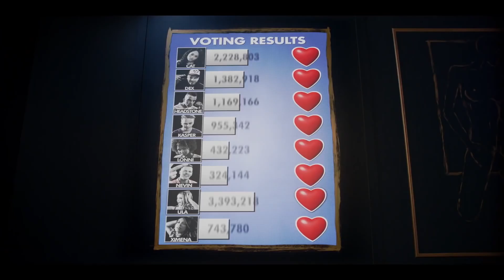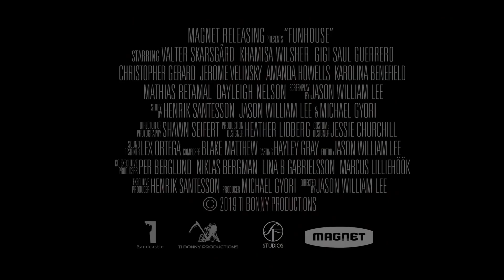the funhouse final trailer (2021) thriller,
Funhouse is a 2019 horror film directed and written by Jason William Lee. The film stars Valter Skarsgård as Kaspar, a washed up reality TV star who are duped into taking part in a reality show where the losers are killed in brutal ways.
FunhouseDirected byJason William LeeWritten byJason William LeeStarringValter SkarsgårdCinematographyShawn SeifertEdited byJason William LeeMusic byBlake Matthew

Production
companies

Ti Bonny Productions
Sandcastle Pictures
Invention Films

Distributed byMagnet Releasing

Running time

106 minutesCountriesSweden
CanadaLanguageEnglish
being reality show stars and social media personalities have been invited to take part in a new reality show hosted by a CGI panda named Furcas. They will be filmed 24/7 and contestants can vote for which people they like the most. Every 3 days the contestant with the lowest amount of votes must take part in a penalty game and if they lose, they are out of the running. If two contestants tie or nearly tie for the lowest amount of votes, they must compete against each other in the penalty games. If they try to leave the house, they will be penalized and removed from the game.
Unbeknownst to the contestants, the show is run by Nero Alexander, a wealthy and sociopathic man who is willing to pay people to commit murder and atrocities for his entertainment. Nero is also controlling the Furcas CGI. The penalty games are actually a matter of life or death, as the odds are high that the games will result in a gruesome death. Prior to the first elimination, the contestants all generally treat the show as they would any other despite clues that something is obviously wrong. For the first elimination two contestants, Lonni and Nevin, are forced to participate in the game while the others watch in a soundproofed room. Lonni is blindfolded and instructed to smash a "pinata" while very loud music plays. As she is blindfolded she is unable to tell that the "pinata" is actually a gagged Nevin and unwittingly beats him to death. After the first death viewers and media outlets debate whether the show is real or fake. The ex-wife of one contestant, Kasper, is brought on a news talk show where she pleads for his return and for viewers to stop watching the livestream. In the show house one of the contestants, a singer named Dex, unsuccessfully tries to leave and is forced to stand in a container of acid until he dies.
As the game continues, every few days one of the contestants is forced to participate in games and face a gruesome death when they lose. One contestant is torn apart while another must fight a contestant to the death. During all of this some of the contestants grow closer together, such as Kaspar and Lonnie, while others crack under the pressure. The FBI is also trying to find the location of the reality show. At one point Kaspar questions Furcas's reasoning for the torture, only for the host to berate

Valter Skarsgård as Kasper

Khamisa Wilsher as Lonni

Gigi Saul Guerrero as Ximena

Christopher Gerard as James

Karolina Benefield as Ula

Amanda Howells as Cat Zim

Mathias Retamal as Dex

Dayleigh Nelson as Nevin

Jerome Velinsky as Nero Alexander

commit to it."[7]

ReferencesEdit

^ a b "Official Trailer for Online Reality Show Torture Horror Film 'Funhouse'". FirstShowing.net. Retrieved 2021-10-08.

^ Navarro, Meagan (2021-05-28). "'Funhouse' and Charting the Low-Key Horrors of Reality TV". Bloody Disgusting!. Retrieved 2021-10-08.

^ "Funhouse". Rotten Tomatoes.

^ "Movie Review: Not much fun to be had in "FUNHOUSE"". Rue Morgue. 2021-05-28. Retrieved 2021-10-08.

^ "Review: 'Funhouse,' one could argue, offers neither a house, nor fun". Los Angeles Times. 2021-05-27. Retrieved 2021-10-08.

^ Abrams, Simon. "Funhouse movie review & film summary (2021)". RogerEbert.com. Retrieved 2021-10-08.

^ Bowen, Chuck. "Review: Funhouse Is a Misfired, Misguided Would-Be Satire of Reality TV". Retrieved 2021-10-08.